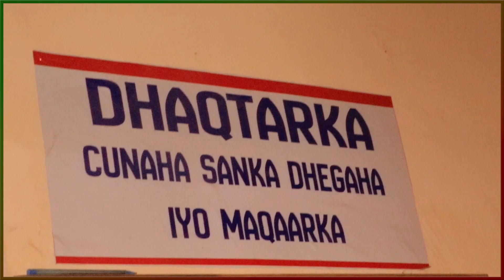8 Ruux oo kamid ah Qowmiyada Oromada oo lagu laayay degmada Beled-Xaawo & faah faahin laga helayo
8 Ruux oo kamid ah Qowmiyada Oromada oo lagu laayay degmada Beled-Xaawo & faah faahin laga helayo